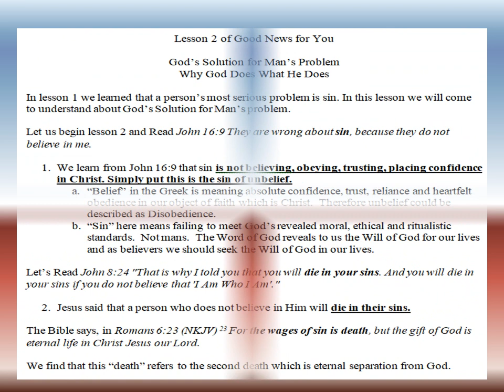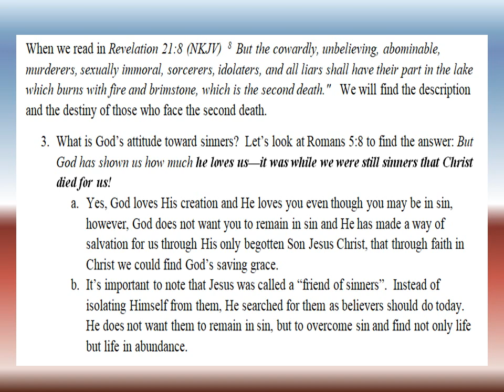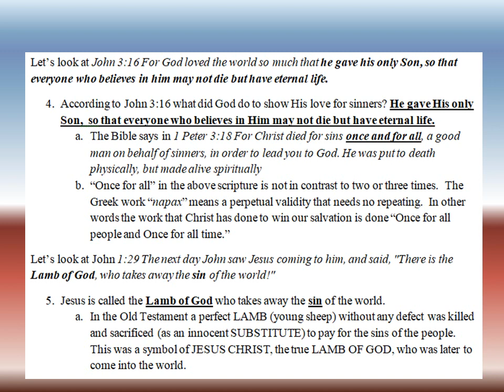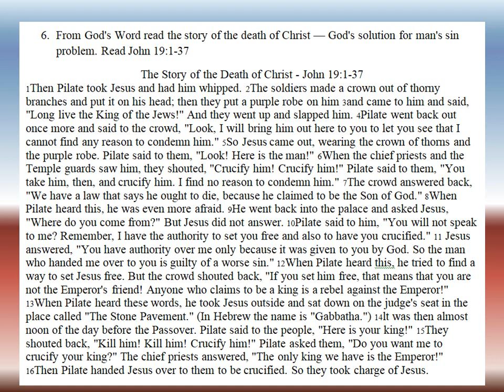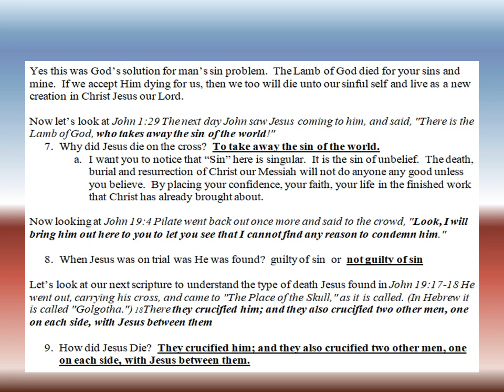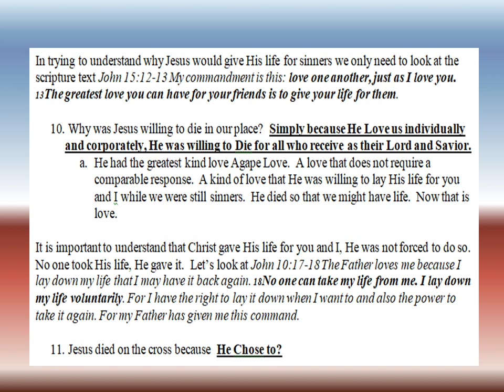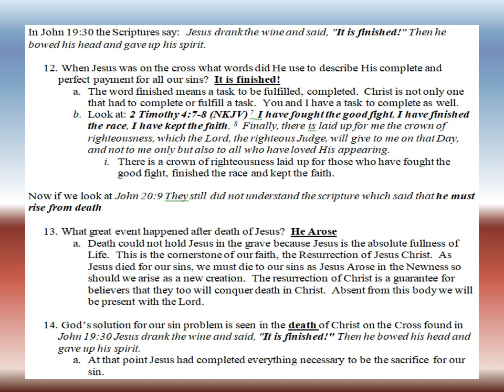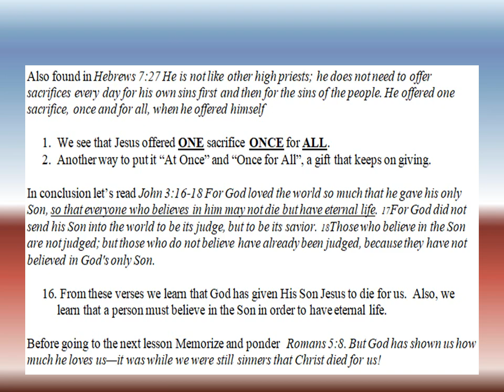Good News For You Lesson 2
Good News For You written by author Charles Brock of as taught by Ron Jarman Lesson 2 is entitled "God's Response for Man's Problem"